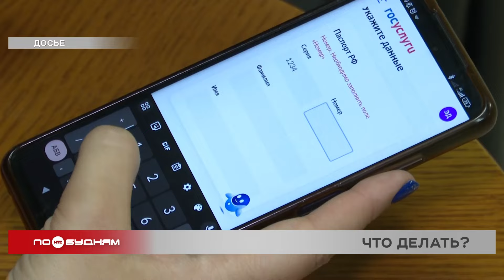Мошенники взломали аккаунта на Госуслугах: алгоритм действий для пострадавшего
У кого-то нет жалости к животным, у других - и к людям. Так, мошенники обманывают абсолютно разных людей: и школьников, и бизнесменов, и беспомощных стариков. За последний месяц аферисты оставили без денег около 200 жителей Прибайкалья. Люди перевели злоумышленникам в сумме 112 миллионов рублей. Самый распространённый способ обмана - звонок от лжеброкера. Современные технологии упростили во многом работу мошенников. Они теперь легко могут добраться до ваших персональных данных. Что делать, если аферисты взломали ваш аккаунт на Госуслугах, объясним далее.

Современные цифровые сервисы - это удобно. С их помощью можно решить массу вопросов. К примеру, записаться на приём к врачу, подать документы на получение какой-либо государственной услуги, следить за налогами. Но даже хорошо защищённые сервисы могут взломать. В том числе и аккаунты пользователей Госуслуг, где хранится огромное количество личных данных. Что в таком случае делать? Нужно восстановить пароль, к примеру, онлайн через приложение своего банка. Можно, конечно, обратиться лично в МФЦ с паспортом и СНИЛС, но первый вариант будет быстрее. Дальше нужно проверить, какие действия совершали в вашем личном кабинете. Если нужно, отзовите разрешения, которые вы не выдавали. Дальше стоит обратиться в полицию. Также необходимо проверить свою кредитную историю. Запросите на Госуслугах список бюро кредитных историй, в которых хранится ваша история. В каждом бюро нужно заказать отчёты. Это можно делать бесплатно 2 раза в год. Если окажется, что от вашего имени взяли заём, срочно обратитесь в банк и сообщите, что заявку подали мошенники.